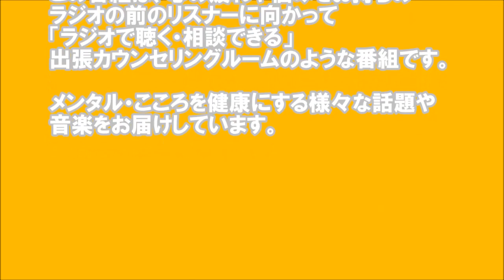『3.11あれから8年。「震災」と「こころ」は今』ハート・カウンセリング2019年3月2日放送分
「ハート・カウンセリング こころを健康に。」
この番組は、心の疲れや悩みをお持ちのラジオの前のあなたに向かって・・・
「ラジオで聴く・相談できる」出張カウンセリングルームのようなラジオ番組です。
メンタル・こころを健康にする、様々な話題や、音楽をお届けしていきます。

77.7MHｚ　エフエム茶笛（チャッピー）にて
毎週土曜日13：00～13：30放送中！

パーソナリティ：臨床心理士　カウンセラーあゆみ
アシスタント：卓也（放送業界での就職を目指す大学生）

ゲスト：気仙沼とともに歩む会さやま　西山会長

番組では、「こころ」に関する悩みを募集しています。
エフエム茶笛のウェブサイトのトップページにある
「リクエスト・メッセージを送る」ボタンからメッセージを投稿してください！

尚、メッセージをお寄せいただいた方のラジオネーム以外のお名前やご住所などは、放送ではもちろん
ご紹介いたしませんのでご安心ください。